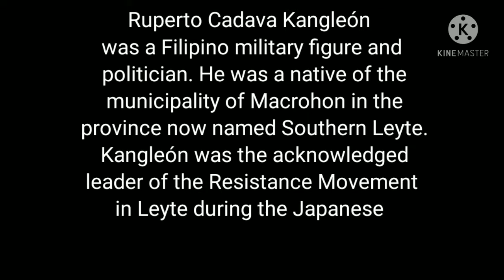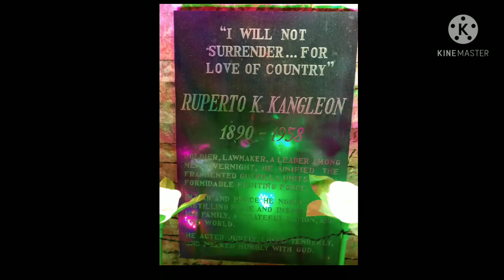63rd Anniversary of our Beloved Hero Ruperto K. Kangleon